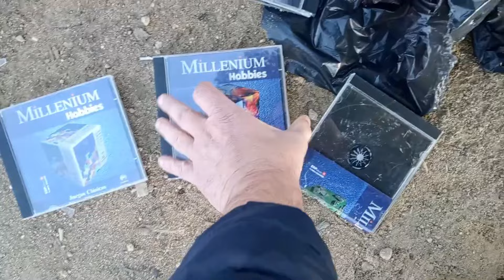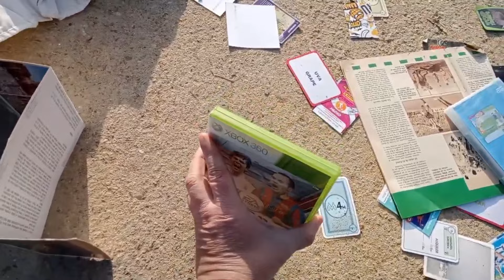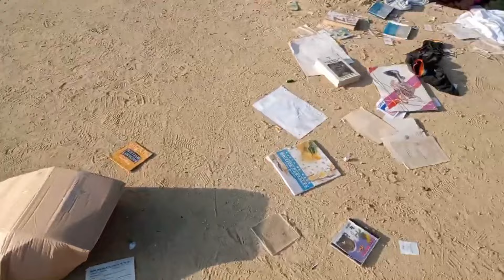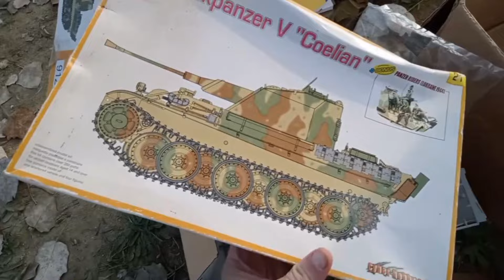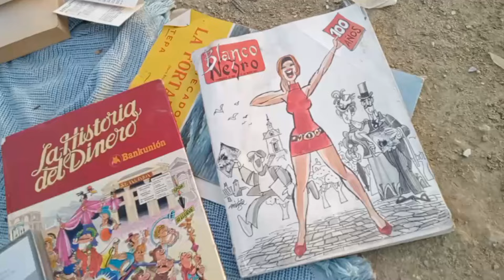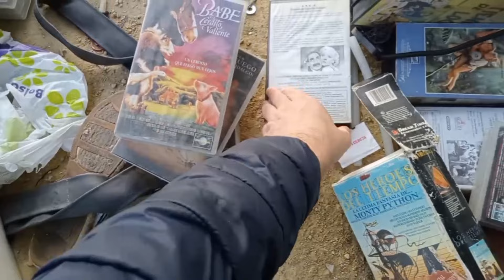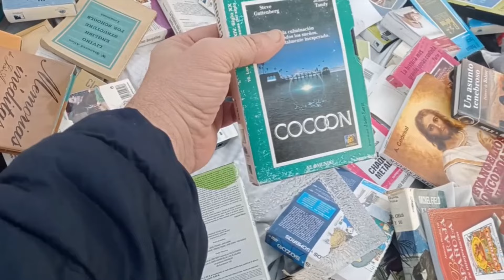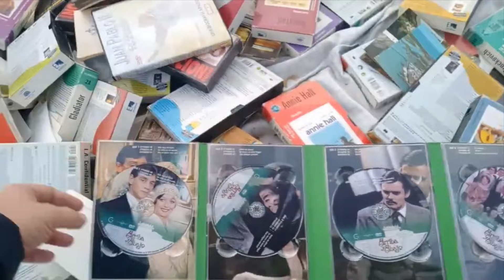LO QUE TIRAN EN los Rastros de SEVILLA, ESPAÑA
¿quieres cosas GRATIS? De paseo por un rastro de Sevilla, cuando ya se han ido los que venden, vemos que la mayoria dejan sus cosas allá abandonadas, ya que les es menos rentables llevarselas que abandonarlas a su suerte... Pues muchas cosas de estas son encontradas por ellos en la basura.

SETUP!!

- G Skill Ripjaws V Red DDR4 2400 PC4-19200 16GB 2x8GB
- MSI B450 Tomahawk
- Procesador AMD Ryzen 5 2600X 3.6 Ghz
- Enermax Liqmax II 240
- NOX Hummer ZX USB 3.0
- Zotac Gaming GeForce RTX 2060 Twin Fan 6GB GDDR6
- EVGA BQ 750W 80 Plus Bronze Modular
- Seagate BarraCuda 3.5" 1TB SATA3
- Crucial BX500 SSD 480GB 3D NAND SATA3